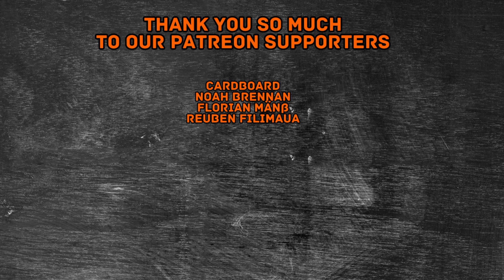Frieren: Beyond Journey's End Episode 28 Reaction! | IT WOULD BE EMBARRASSING WHEN WE MET AGAIN!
Sorry for the inconvenience and thanks for understanding!

00:00 Intro
00:56 Reaction
15:40 After thoughts & Outro